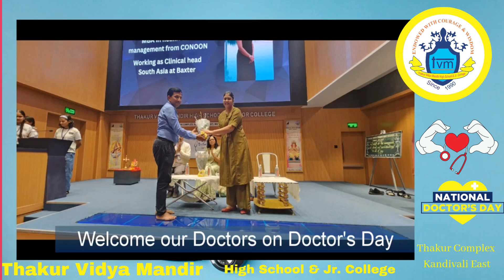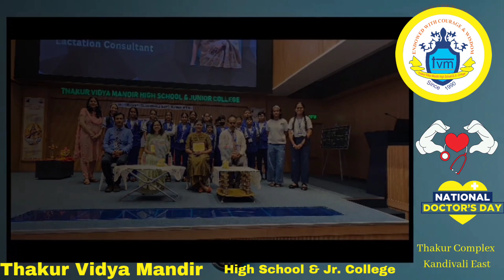TVMHSJC:- TALK SHOW ON NATIONAL DOCTORS DAY 2023